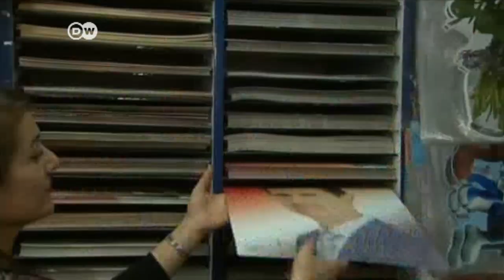الحياة في سوريا تحت وطأة الحرب واللجوء | الأخبار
أعلنت المفوضية السامية للأمم المتحدة لشؤون للاجئين إن حوالي ثمانية آلاف لاجئ معظمهم من سوريا يصلون يوميا  إلى أوروبا. بالمقابل هناك كثير من السوريين يلجئون داخل وطنهم ، لا سيما إلى العاصمة دمشق التي لا تزال آمنة مقارنة بمدن أخرى في شمال سوريا. التقرير التالي يسلط الضوء على حياة عدد من السوريين فضلوا البقاء في الوطن.